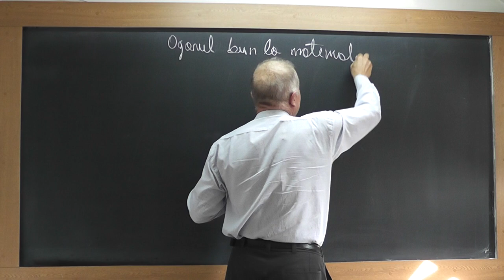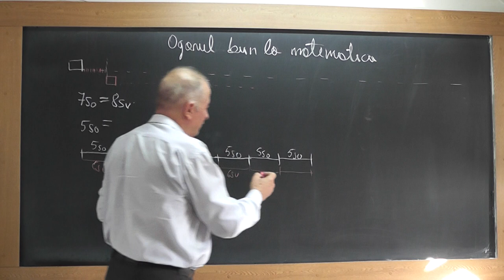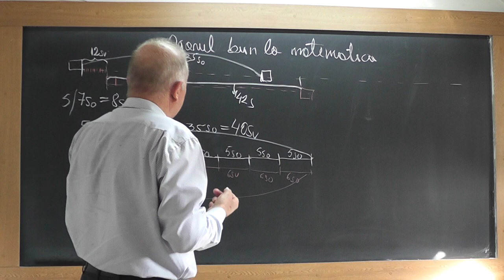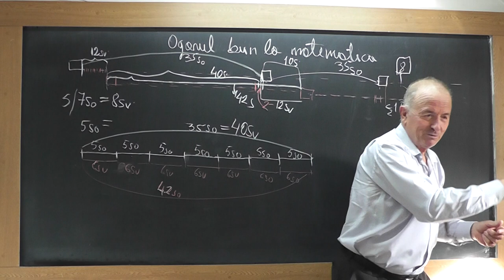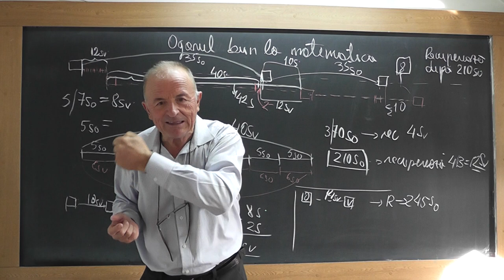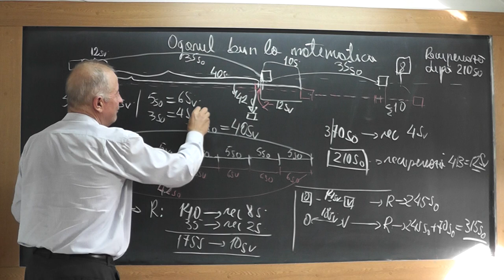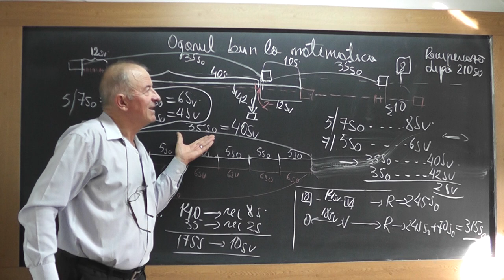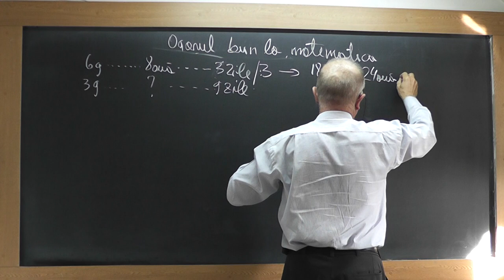1/2 1750 Clasa 3 Probleme prin metoda comparatiei Reluam problema cu ogarul si vulpea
Aceste lectii sunt SUSTINUTE de VOI si daca va sunt utile, as aprecia un Like, Share, Comment - In aceasta lectie de matematica pe care o puteti vedea in direct si pe ne ocupam de tema pentu acasa la clasa a III-a. Din cuprins: Probleme rezolvate prin metoda comparatiei, Reluam problema cu ogarul si vulpea din lectia trecuta.